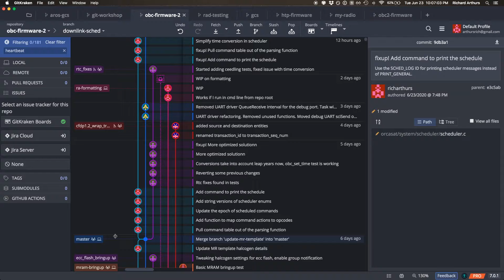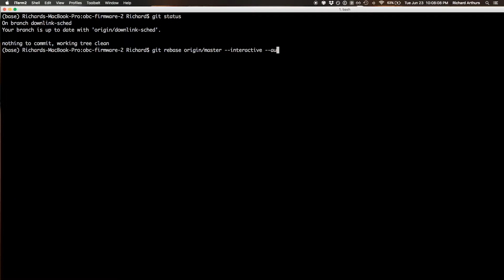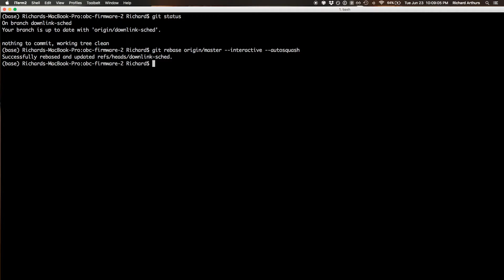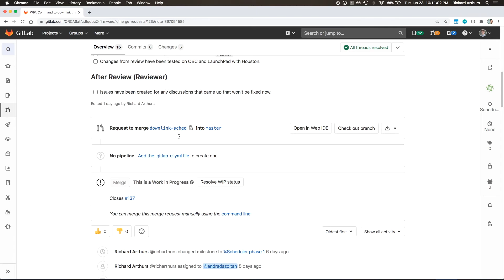Git Procedure 2/2: Rebase, Autosquash, Force Push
Demonstrates rebasing and autosquashing a branch.